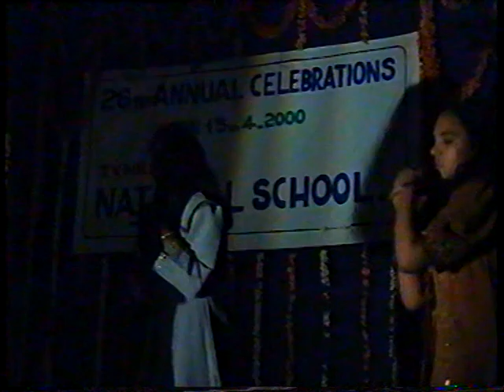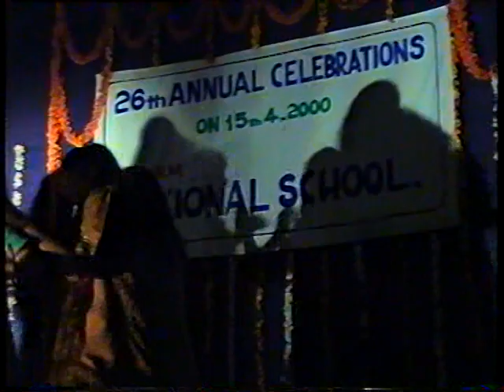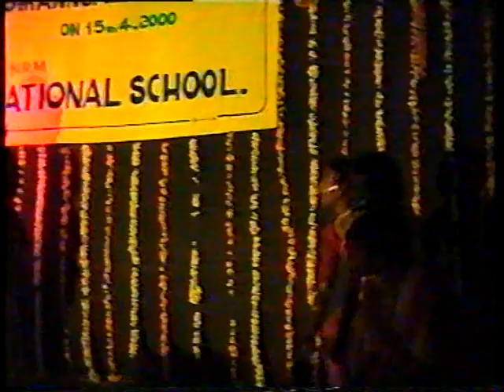TVNRM NATIONAL SCHOOL 2000 ANNIVERSARY part 9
This video contains some film song dance performances and background music.And not for any other purpose.